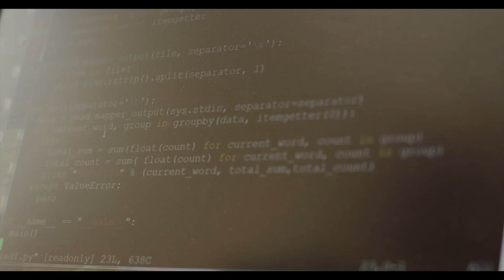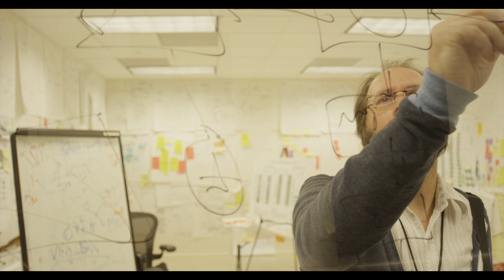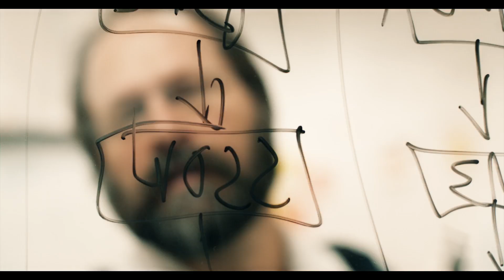Patrick Faith: Visa's Super Mathematician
Meet Patrick Faith, the applied mathematician and researcher who works to identify and minimize VisaNet fraud, ensuring peace of mind across the payments ecosystem.